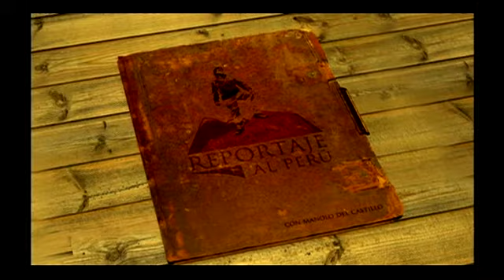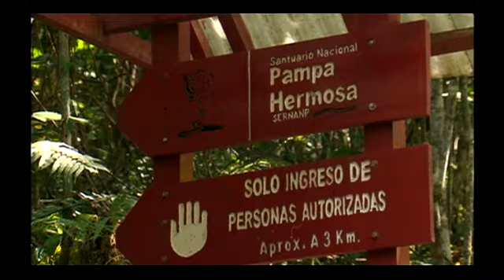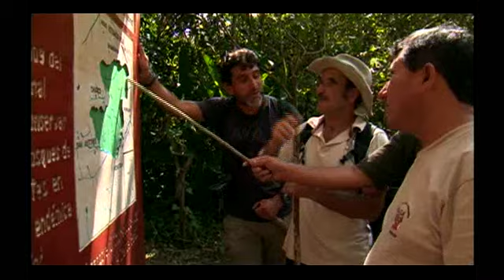Reportaje al Perú: Pampa Hermosa, a un paso del paraíso - cap 4